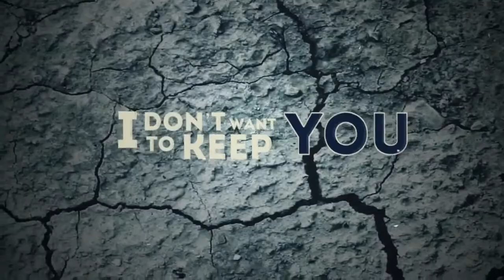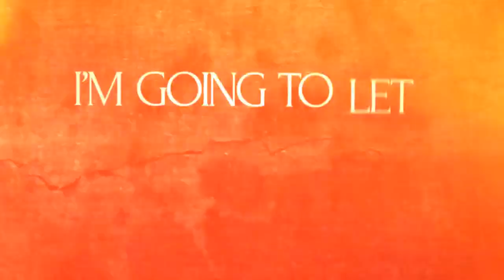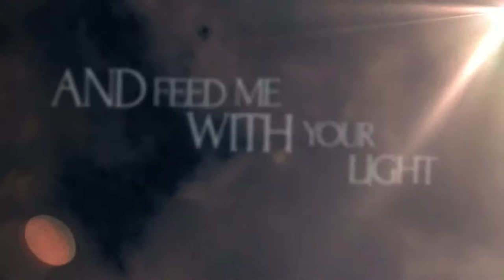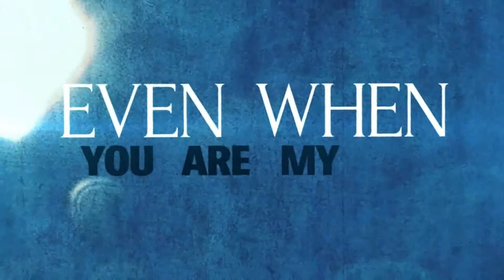Dream This Air - All That Is Left (Official Lyric Video)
BAND: Dream This Air
SONG: All That Is Left (from the upcoming EP "Conscience")
YEAR: 2013
COUNTRY: Colombia